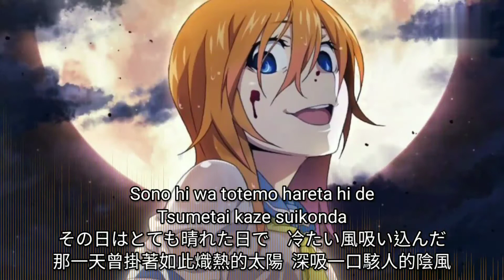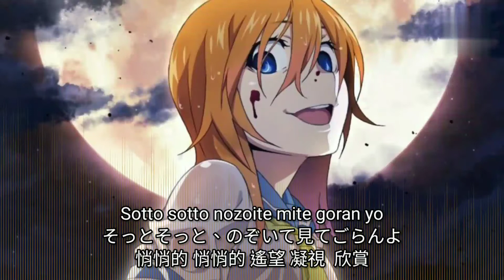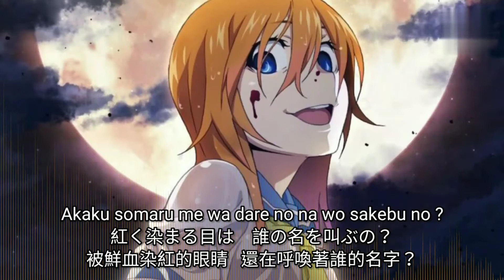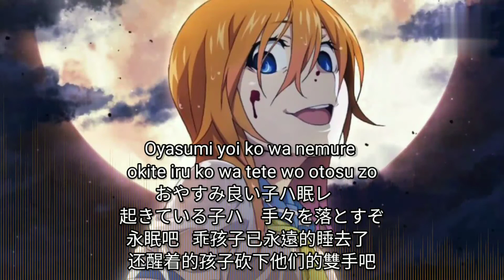Nightcore - Nageki no mori (嘆きノ森) by Ayane【中日字幕/Lyrics】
ひぐらしのなく頃に祭OP - 嘆きノ森

作詞：志倉千代丸／作曲：志倉千代丸／編曲：磯江俊道／
歌：彩音
翻譯：Yoshower

Nageki no mori
Song by Ayane

Lyrics :

深い嘆きノ森 ひぐらしのなく...
その日はとても晴れた日で
冷たい風吸い込んだ
時間が微量、一瞬だけ 針を止めた
One-way, that cannot return twice.
A lost child looks for a bright place.
変わりゆく者と それを望む者
とおりゃんせ おいでや
誰かが泣いた その声はドコ？
そっとそっと、のぞいて見てごらんよ
おやすみよい子ハ眠レ
起きている子ハ 手々を落とすぞ
碧い月影、いち木ノ？
此の路デ 子守歌を聞いたら
祭りが始まり 炎はまた消えてゆく
優しいモノを恐れたり
それが悲鳴をあげたり
髪を切り落としたくて 瞳閉じた
紅く染まる目は 誰の名を呼ぶの?
とおりゃんせ 楽しや
ヤシロに映ス 置き去りの影
きっときっと、あの子はもう居ないよ
日も入り遭い鬼ノ面
幼い笑みで 羽をもがいた
合わせ鏡に映る姿
顔が無いと、顔が無いと、泣いたら

版權聲明 :

我不握有任何音樂所有權 音樂所有版權為原作者所有 - 請支持正版 -